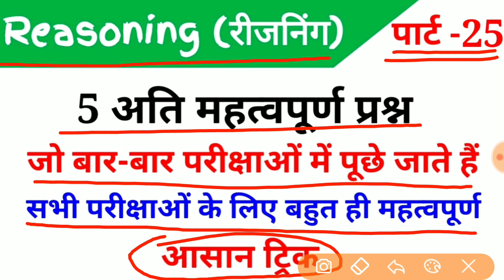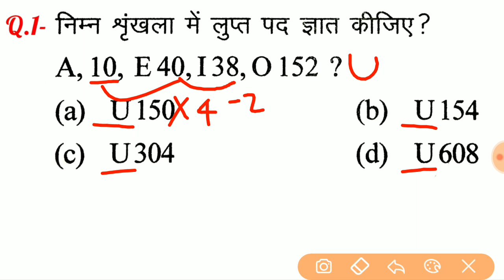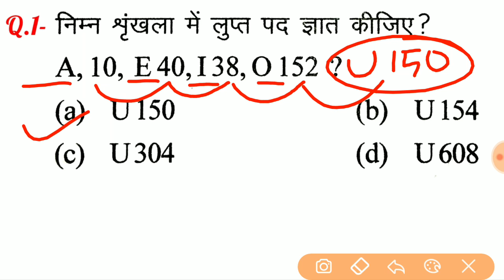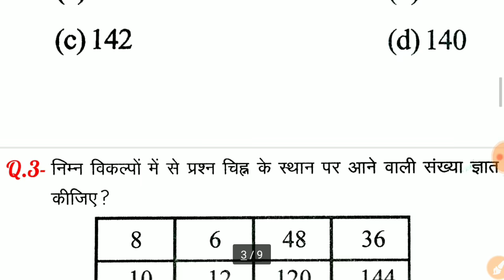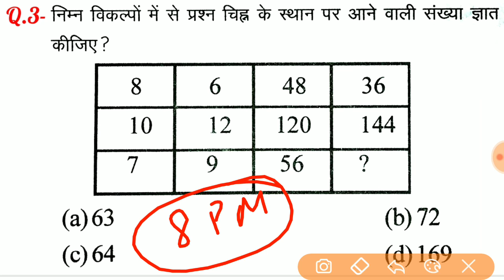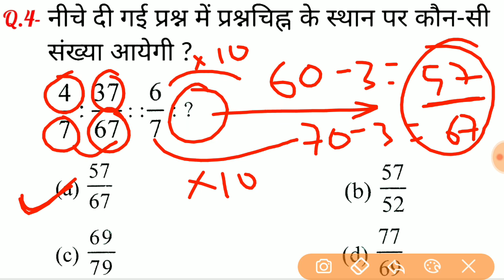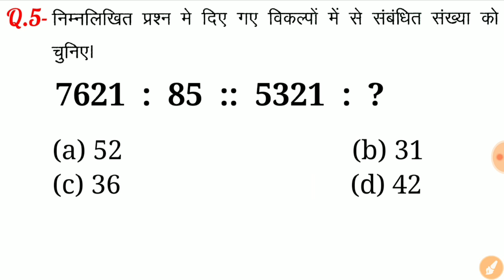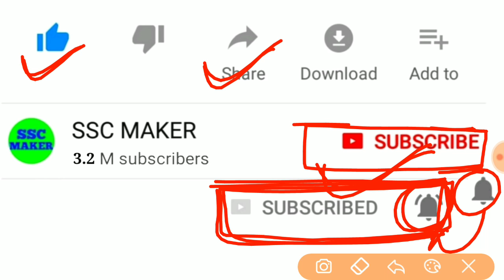Reasoning (रीजनिंग)//Part-25//For-RAILWAY NTPC, GROUP D, SSC CGL, CHSL, MTS, BANK & ALL EXAMS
2nd Channel पर Maths (गणित) बेसिक से और Chapter Wise पढ़ने के लिए निचे दिये गये लिंक पर क्लिक करें ⬇️⬇️⬇️